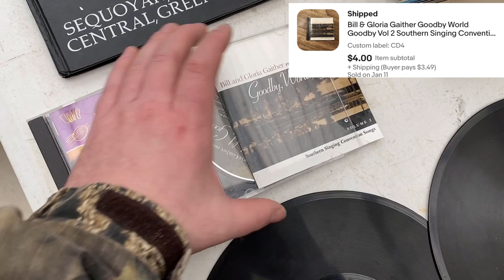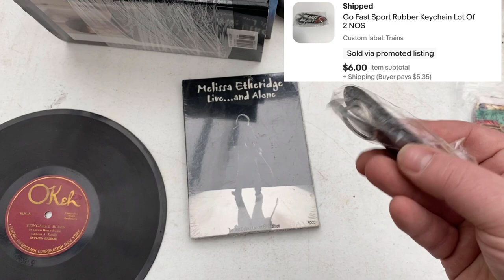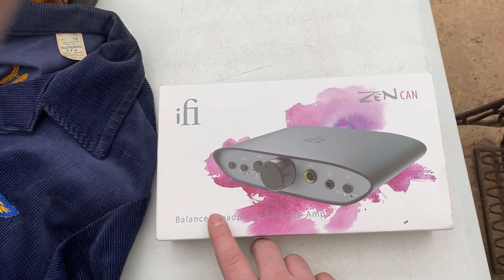Should You Sell Ebay Items On Consignment?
Sign up for Mercari. Get up to $30 when you get started. Use code CANMKT when you sign up with my mercari

Label Printer
8x6x4 boxes
7x4x4 boxes
20x14x6 boxes

Booth Tags